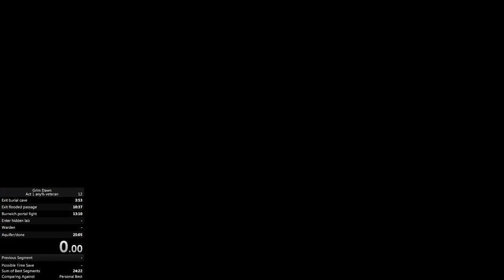Grim Dawn speedrun - act 1 any% veteran in 23:31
Veteran act 1 run with the new strats.

This is improvable by at least a minute.  This run was soooo bad...